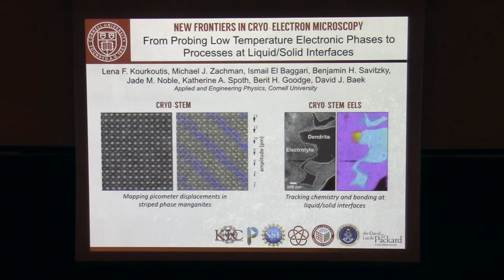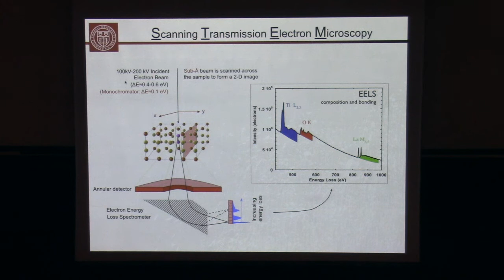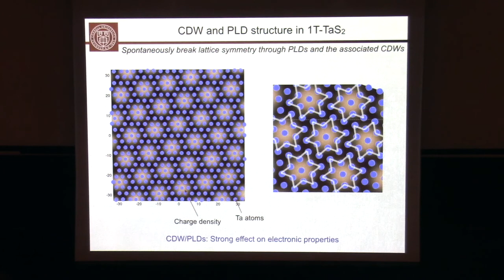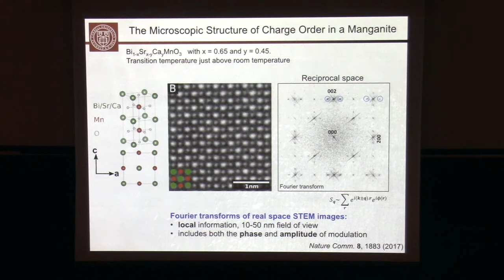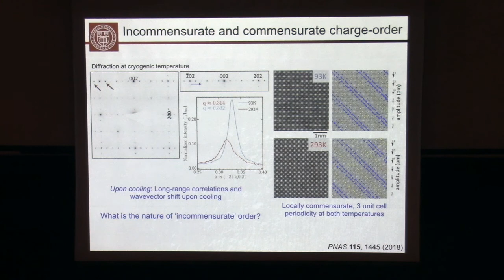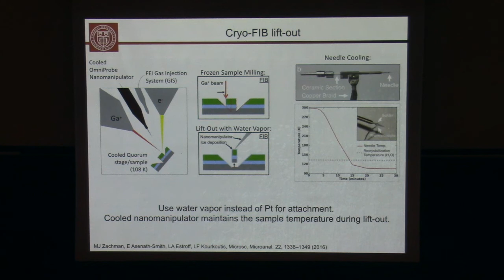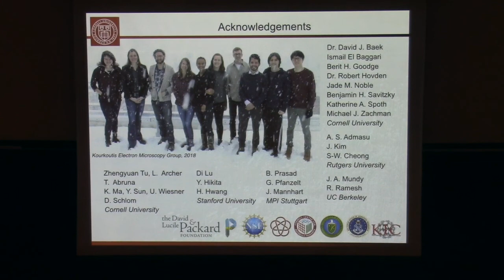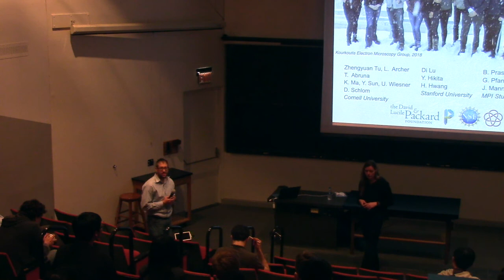New Frontiers in Cryo Electron Microscopy by Lena Kourkoutis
A seminar presented at the University of Chicago in May 2018